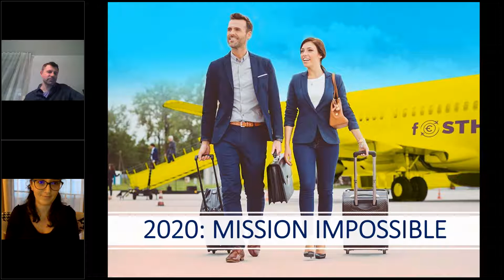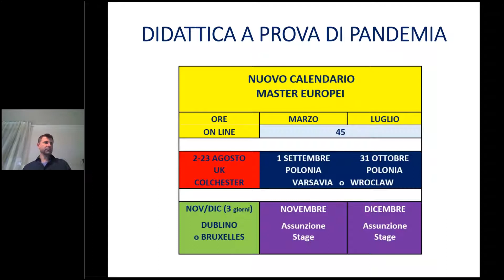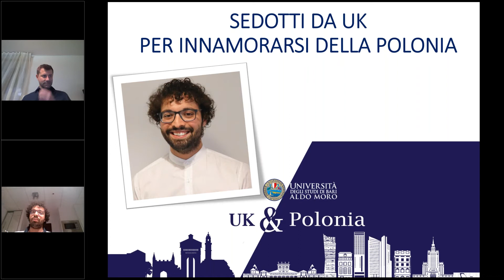2020: missione impossibile con pandemia